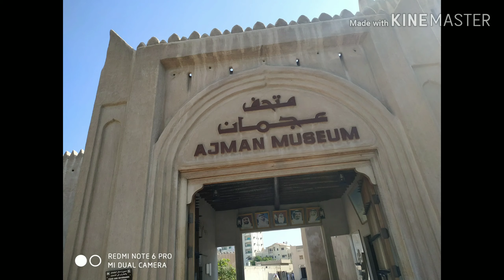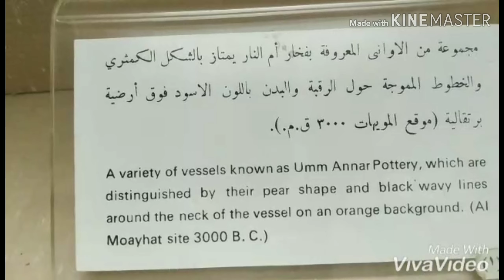Wonderful Museum In Ajman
Arabian culture and traditions are well displayed